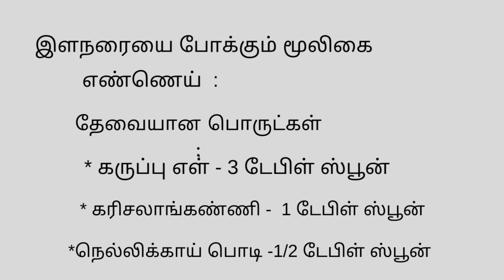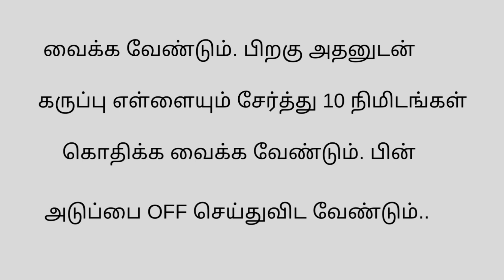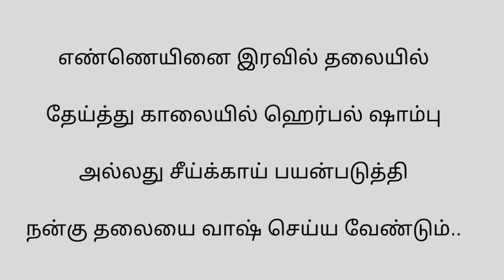இளநரை பிரச்சனையா ? | இளநரைக்கு உடனடி தீர்வு!!! | premature gray hair |மூலிகை எண்ணெய்